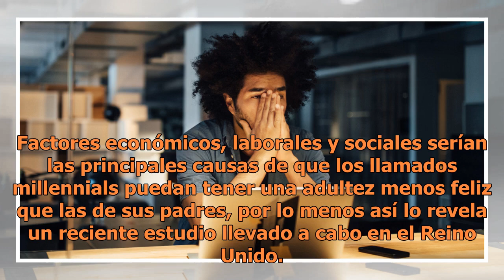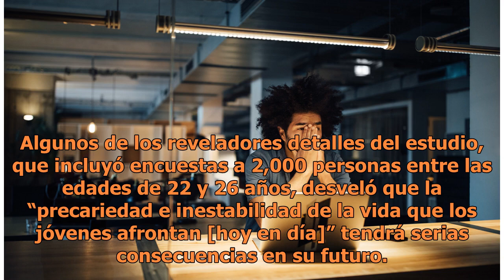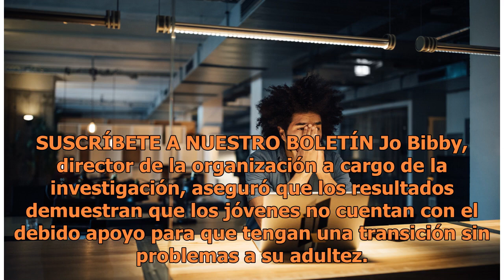Estudio asegura que los millennials serán menos felices que sus padres en su adultez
Factores económicos, laborales y sociales serían las principales causas de que los llamados millennials puedan tener una adultez menos feliz que las de sus padres, por lo menos así lo revela un reciente estudio llevado a cabo en el Reino Unido. Según lo compartió la cadena CNN a través de su sitio e...